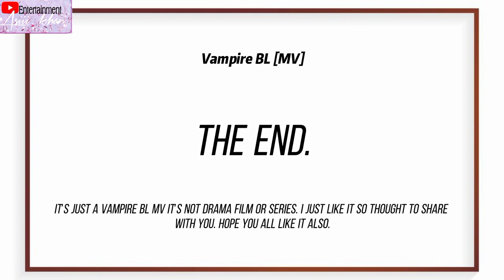Vampire BL Series[He tries his best to not hurt him but in order to save his life he hurts him]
Thank you all of you I hope you like this video💌🥰🤗. If I made any mistake then please bear it😘.